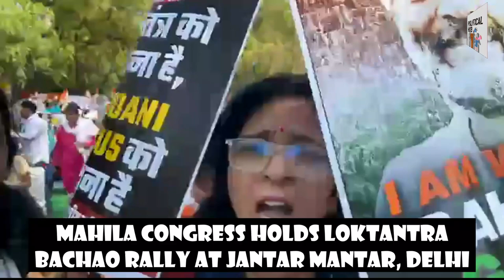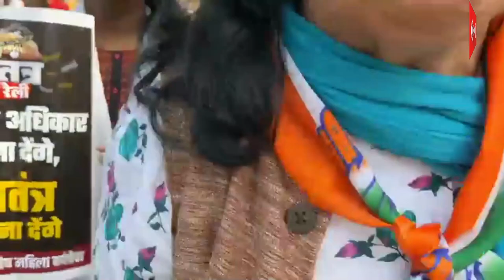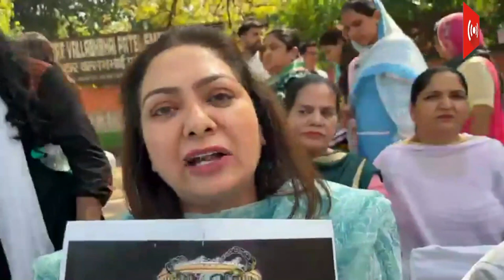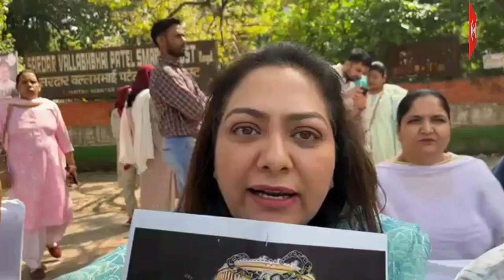लोकतंत्र को बचाने Mahila Congress की Jantantra Bachao Rally | Jantar Mantar, Delhi | Rahul Gandhi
Delhi News: महिला कांग्रेस ने Jantar Mantar पर निकाली लोकतंत्र बचाओ रैली, Netta D'Souza ने Modi सरकार को घेरा | लोकतंत्र को डिस्क्वलिफ़ाई किये जाने और सत्य की आवाज़ को संसद में म्यूट करने के खिलाफ़ MahilaCongress का हल्ला बोल!

आज जंतर मंतर से जो आवाज़ उठ रही है ये जनतंत्र की आवाज़ है, कोई तानाशाह इसे चाहकर भी नहीं दबा सकता। गूंगी बहरी सरकार को हमारा संदेश- सत्य उजागर करने से रोक सको तो रोक लो!

राहुल गांधी जी के खिलाफ़ तानाशाही सरकार का एक्शन सिर्फ़ कांग्रेस पार्टी और हमारे नेता पर प्रहार नहीं बल्कि देश के लोकतंत्र पर सीधा हमला है।

इस फासीवादी सरकार को उखाड़ फेंकने का समय आ गया है।